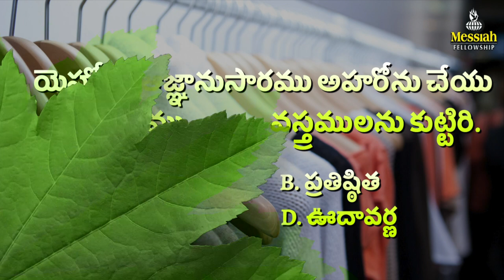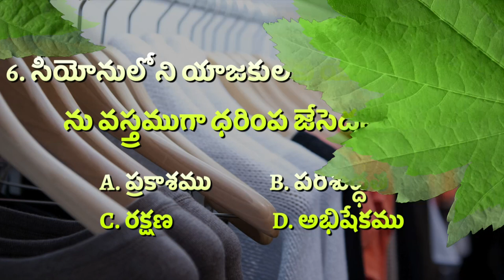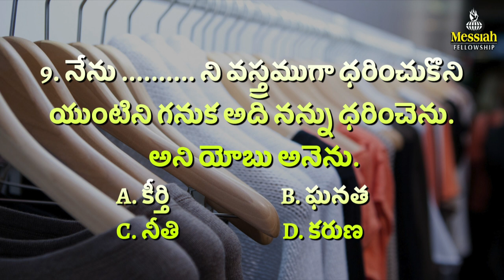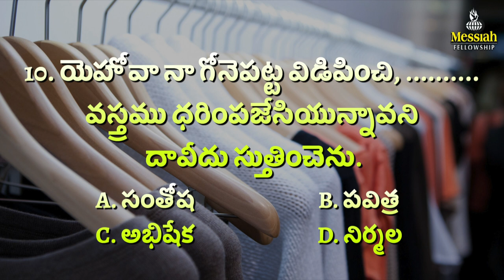Bible Quiz || Bible Quiz On Cloths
Messiah Fellowship Church Autonagar is the first church that is holding the Children Church in Andhra Pradesh. Please encourage your children to participate in these videos that will enrich them spiritually.

God is moving at Messiah Fellowship doing mighty miracles. If you are looking for a Children Church to worship in Vijayawada, Please do come and worship with us. Our phone number is 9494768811.